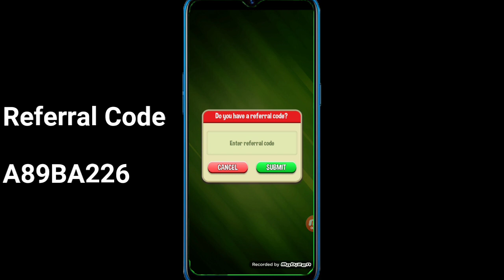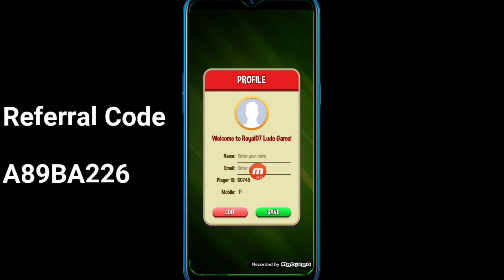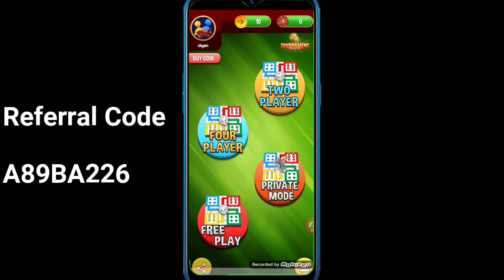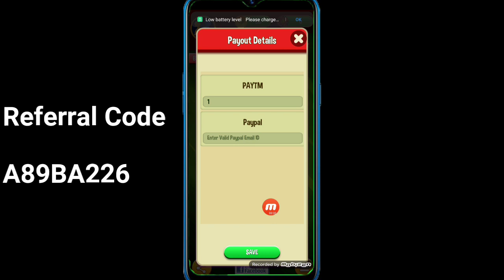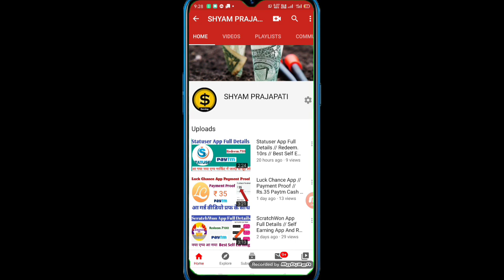Royal 07 Ludo App Full Details // Best New Ludo App // Instant Payment //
✅ Royal07 Ludo ✅

✅ earning 10-50daily by playing online Royal07 Ludo.✅

A89BA226

✅Earn 50 per each Successful Referral!✅